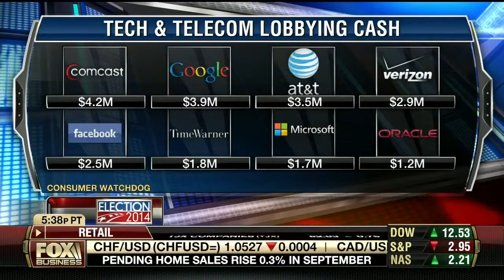Businesses, specifically tech companies, spending millions in favor of lawmakers • Cavuto (10.27.14)